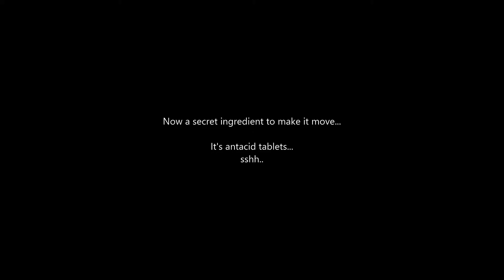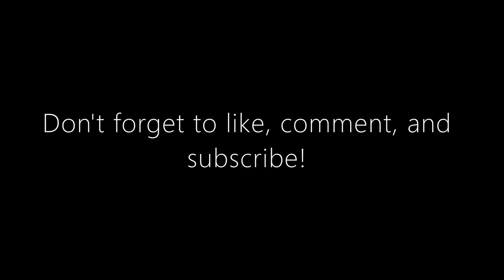Lava Lamp Beaker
Turning a beaker and some basic supplies that can be found in any home into a DIY lava lamp. Don't worry about it if you don't have a beaker. Any glass, clear cup, or clear bottle will work.

If you like what I do, you can support me